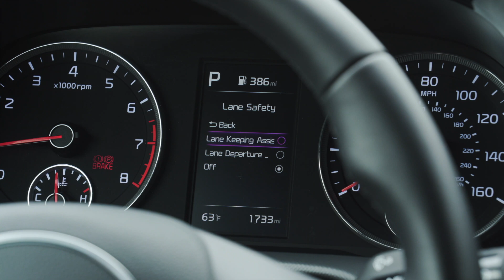ACOMPAÑAME AL SALON DE BELLEZA EN MI NUEVO CARRO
Para saber mas sobre Kia y sus sistemas de seguridad visita y del programa de seguridad para adolescentes Kia BRAKES visite

Los puntos que mas me gustaron de el Kia Seltos es el Kia Drivewise:
✓Advertencia de salida del Carril
✓Apoyo de Seguimiento en el Carril
✓Advertencia de Atención del Conductor
✓Advertencia KIA de Colisión por Punto Ciego
✓Asistencia KIA para Evitar Colisiones Traseras por Punto Ciego

 Dailycurlz

♥ Edicion Final Pro Cut - Camara: Canon Rebel 80D -  Lente EFS 24 mm